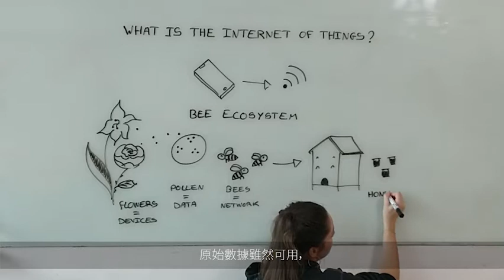什麼是物聯網？ (中文版)